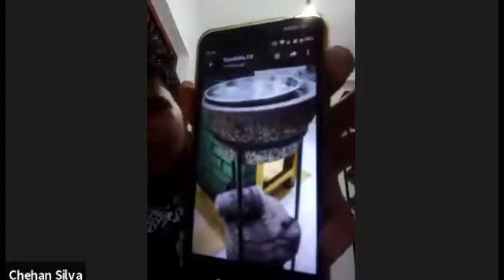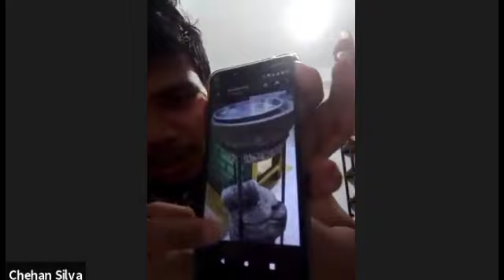අපට වැසිකිලියක් පාඩමම ලේසිම ලේසියෙන් 🏆️❤️ ZOOM එකේ ලමුන් 100ක් ගොඩ ගිය VIDEO එක 💪🥰